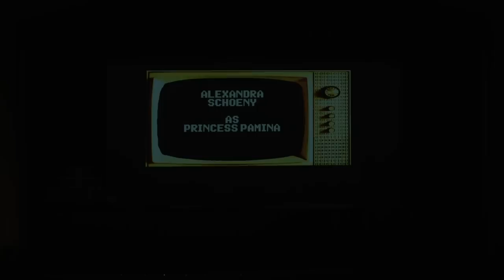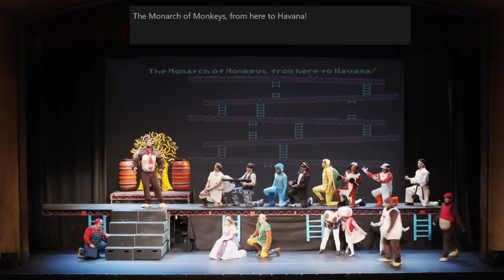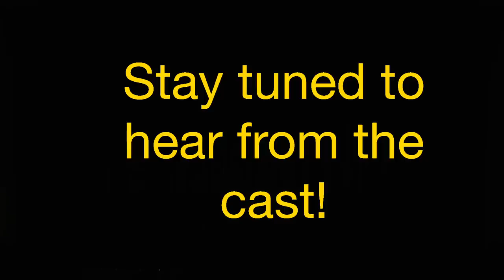Super Magic Flute Livestream!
3/10/2019 Magic Flute Livestream

5:56 - Introduction by POP Artistic Director Josh Shaw
9:57 - Overture
17:00 - No. 1: Oh help me! Oh help me! My courage is failing!  (Zu Hilfe! Zu Hilfe! sonst bin ich verloren)
23:57 - No. 2: At last I'm here to save the day, the hero of our little play. (Der Vogelfänger bin ich ja –stets lustig heißa hopsasa!)
32:45 - No. 3: This image of a princess fair, with long and flowing golden hair. (Dies Bildnis ist bezaubernd schön, wie noch kein Auge je geseh’n.)
37:32 - No. 4: No, do not fear, you need not cower. (O zitt’re nicht, mein lieber Sohn)
42:28 - No. 5: Hm! Hm! Hm!
48:40 - No. 6: You know that I'ma gonna win! (Du feines Täubchen, nur herein.)
54:30 - No. 7: The game of love is never easy. (Bei Männern, welche Liebe fühlen)
57:55 - No. 8 Finale: We've come to take you on the path to lead you on the Castle Trials. (Zum Ziele führt dich diese Bahn)

1:24:45 - Intermission Interview with Arnold Livingston Geis, E. Scott Levin, and Edward Benyas. Hosted by Andreas Kraemer of

1:36:28 - No. 9:  March of the Barrels (Marsch)
1:40:38 - No. 10: Forget these fears, I know deep inside you, you have the strength your quest requires. (O Isis und Osiris)
1:46:40 - No. 11: Beware of pipes that lead to nowhere, the first escape is seldom best. (Bewahret euch vor Weibertücken)
1:48:57 - No. 12: Why? Why? Why? (Wie? wie? wie?)
1:52:22 - No. 13: All of them, they all have lovers, prince and plumber, why not me? (Alles fühlt der Liebe Freuden)
1:55:41 - No. 14: The fire of vengeance rages deep inside me. (Der Hölle Rache kocht in meinem Herzen)
1:59:35 - No. 15: Pamina, listen, hear me, there's something you should know. (In diesen heil’gen Hallen)
2:07:39 - No. 16: Once more we three are here to greet you. (Seid uns zum zweiten Mal willkommen)
2:10:10 - No. 17: Ah, I feel such grief and sadness. (Ach, ich fühl’s, es ist verschwunden)
2:14:40 - No. 19: Again we meet and have to part. (Soll ich dich, Teurer, nicht mehr seh’n)
2:19:08 - No. 20: I'd give up my last mushroom to have a pretty wife. (Ein Mädchen oder Weibchen wünscht Papageno sich)
2:24:24 - No. 21 Finale: We're back to help you reach the ending. (Bald prangt, den Morgen zu verkünden)
2:30:30 - Let him who plays this game of dungeons, death, and slaughter, bravely face trials of fire and earth and water. (Der, welcher wandert diese Straße voll Beschwerden, wird rein durch Feuer, Wasser, Luft und Erden.)
2:34:24 - Tamino mine! I do select. (Tamino mein! O welch ein Glück!)
2:38:10 - "Super Magic" Flute Solo by Evie Banuelos!
2:38:55 - The flames of hell we have defeated.  (Wir wandelten durch Feuergluten)
2:40:10 - We made it through the water threat, and we are barely even wet. (Ihr Götter, welch ein Augenblick)
2:40:22 - Rejoice! Rejoice! Rejoice! (Triumph, Triumph, Triumph)
2:41:16 - Papagena! Papagena! Papagena!
2:44:36 - No one came, my lot is cast. (Nun wohlan! es bleibt dabei!)
2:46:13 - Super star keep twinkling, bring my princess here. (Ich Narr vergaß der Zauberdinge)
2:47:00 - Pa, Pa, Pa
2:49:44 - Now, softly, softly, softly, now follow me and keep in line.(Nur stille! stille! stille! bald dringen wir im Tempel ein!)
2:51:32 - Tamino step forward. (Die Strahlen der Sonne)
2:52:12 - Our courage has triumphed. (Heil sei euch Geweihten!)
2:52:42 - The chorus is singing that means we are done.
2:53:55 - Curtain calls

2:56:32 - Interview with Josh Shaw
2:58:50 - Interview with Michelle Drever and Alexandra Schoeny
3:02:18 - Interview with Andrew Potter
3:05:32 - Interview with Emily Rosenberg, Amanda Benjamin, and Christine Marie Li
3:09:30 - Interview with Jonathan Matthews and Joshua Alarcon

Conductor - Edward Benyas

Tamino -  Arnold Livingston Geis
Pamina - Alexandra Schoeny
Papageno - E. Scott Levin
Queen of the Night - Michelle Drever
Sarastro - Andrew Potter
Monostatos - Robert Norman
Papageno - Laura Broscow
First Lady - Tara Wheeker
Second Lady - Ariel Pisturino
Third Lady - Megan Potter
Priest/Armored Man - Jonathan Matthews
Priest/Armored Man - Joshua Alarcon
First Spirit - Emily Rosenberg
Second Spirit - Amanda Benjamin
Third Spirit - Christine Marie Li

Chorus
Tenor - Jonathan Lacayo, Joshua Johnson, William Lyons, Colin Gibson
Bass - Andrew Walker, Stephen Oey, Brandon Mautz, Kyril Kasimoff

Directed by Josh Shaw
Assistant Director - Carson Gilmore
Costume Designer - Maggie Green
Lighting Designer - Bo Tindell
Stage Manager - Ceton Tate

Livestream Hosted by Andreas Kraemer
Livestream Produced by Matthew Ian Welch, David Hobbs, and Robert Webb